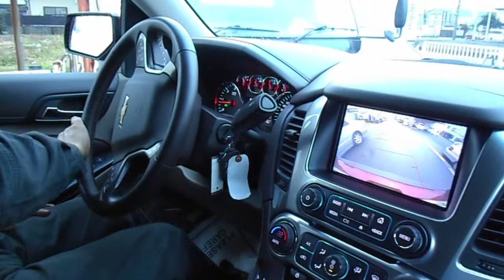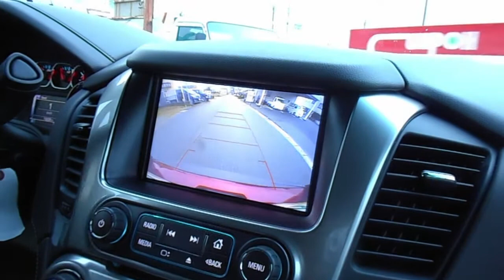2018年型シボレータホLT（2018 Chevrolet Tahoe LT 4WD）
2018年型シボレータホLT 4WDの動画（ロングバージョン）です。
浜松のウエストクラブがオーナーの依頼で直輸入した車両です。
ローマイルの中古車ですが、GM社内で使用されていた車両とかで、珍しい現地未登録車になります。
ヘッドライト、コーナーマーカー、テールライト、直前直左補助ミラーなど、日本仕様へ改善済です。

◾️撮影＆編集＆解説／田中 享（Tanaka Susumu）